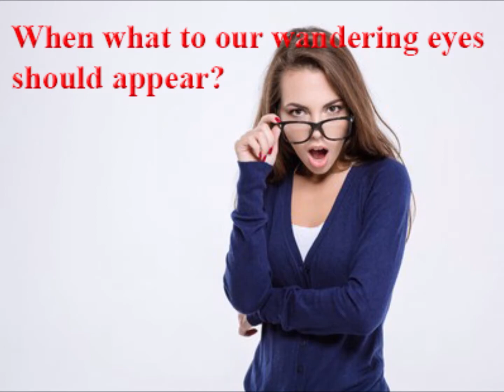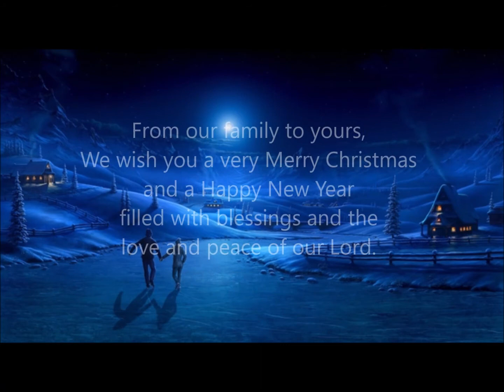Ray Mar Productions-T'was the Night of Our Christmas Holiday Party 2020-21 Demo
Ray Mar Productions has been entertaining audiences across the country with quality DJ Entertainment since 1974. Many corporate clients have utilized the entertainment services of Hall of Fame DJ Ray Mar for their Christmas Holiday parties and other various events.

Joe Rozum was asked to compose and perform the score titled "It's Christmas for Ray Mar Productions Christmas Holiday Video. Joe Rozum, a Berklee School of Music alumni is a talented composer, pianist and songwriter.

Joe has five albums produced to his credit and has performed at various venues in Southern California.

Written and Performed By: Joe Rozum